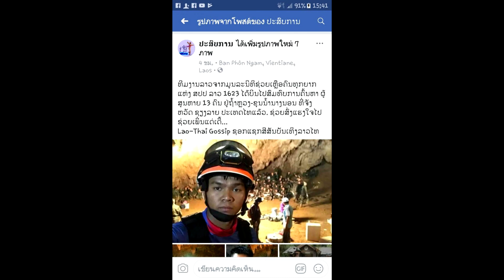หนุ่มลาว บินข้ามโขง ร่วมช่วย 13 ชีวิต : News Update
ติดต่อสถานี
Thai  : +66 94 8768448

ช่องสาระ ลาว-ไทย Online 24 ชั่วโมง
มีรายการหลัก ดังนี้
1. รายการ I-News "ถามข่าวลาวไทย"
    Update ข่าวสารในแวดวง
    - เศรษฐกิจ และธุรกิจประเทศลาว ให้รับรู้ทุกเรื่อง
    - ประเด็นสำคัญ ข่าวเด่นย้อนหลัง
2. IT Update
    ทุกข่าวสาร ด้าน IT และเทคโนโลยีต่างๆ จะถูกนำมาเล่า และวิเคราะห์กัน
    อย่างชัดเจน ที่นี่
3. รายการ : IdEa Upgrade
    จุดประกายแนวคิด  ไอเดีย ตัวอย่าง SME
4. รายการ : Music I Love U

ทีมงานผู้ดำเนินรายการ
เกศรารินทร์ (เบนซ์)
คำมั่น   (ม่อน)
ณวัฒน์ (แจ๊คกี้)